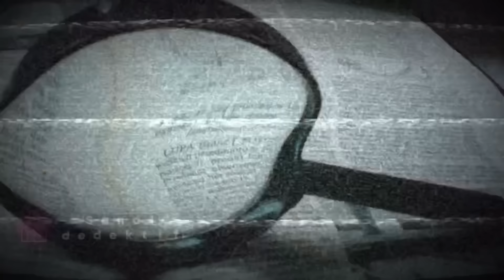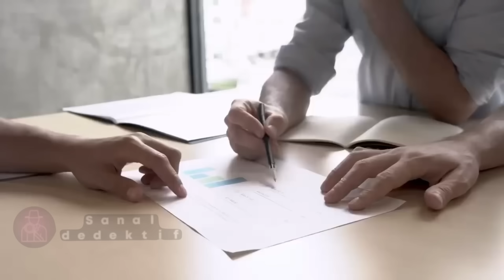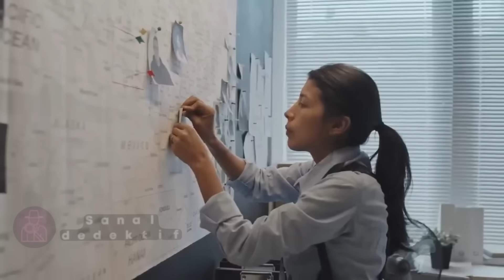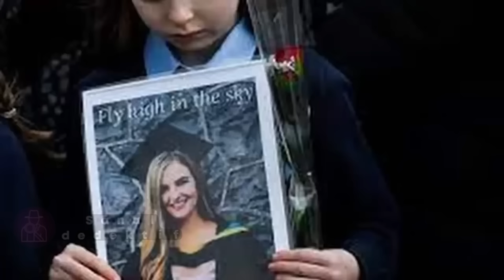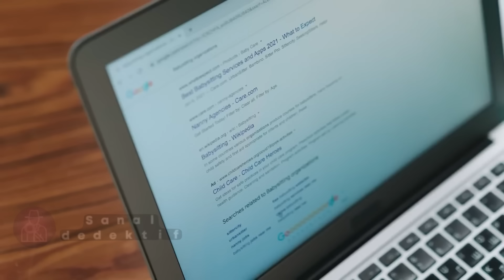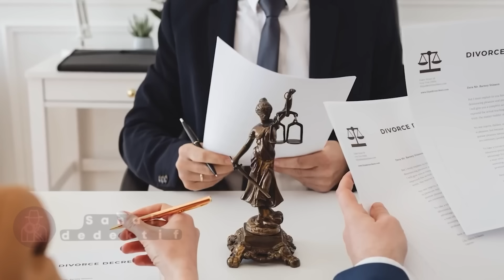Bu hikaye tüm İrlanda'yı sarstı | SUÇ DOSYASI